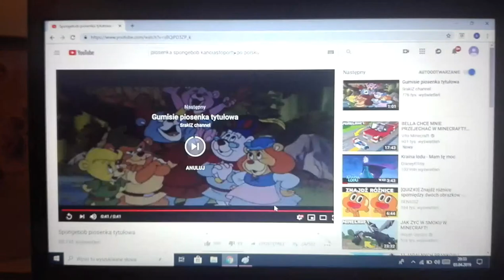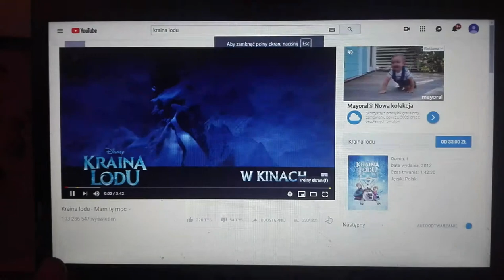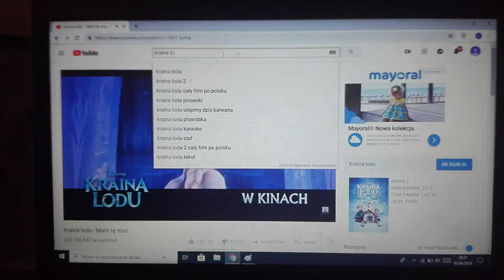Śpiewam piosenki 2 ( przepraszam że teraz tak głośno mówię)